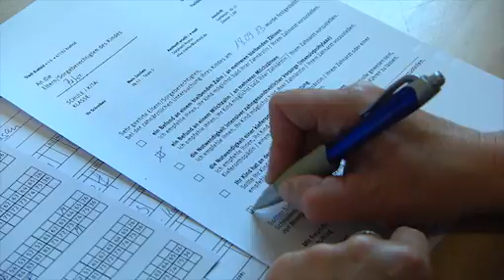Lustiges Zähneputzen in der Kita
Die Zahngesundheit der Kinder ist in Deutschland in den letzten Jahren immer besser geworden. Dennoch gibt es beispielsweise in sozial schwachen Familien oder Familien mit Migrationshintergrund oft Karies-Infektionen. Das liegt häufig an den fehlenden Kenntnissen der Eltern. Daher zählen eine unzureichende Pflege der Milchzähne, zuckerhaltige Getränke in Saugerflaschen und fehlende zahnärztliche Betreuung zu den Hauptursachen von Karies bei Milchzähnen.